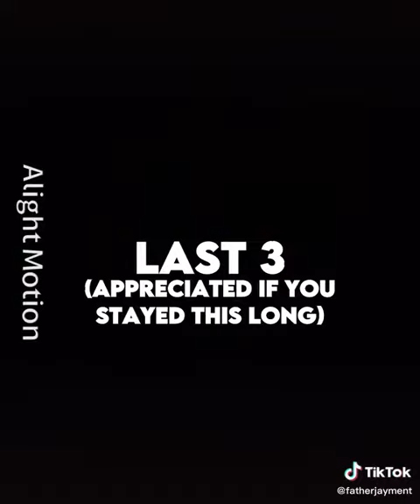My top 15 childhood cartoons